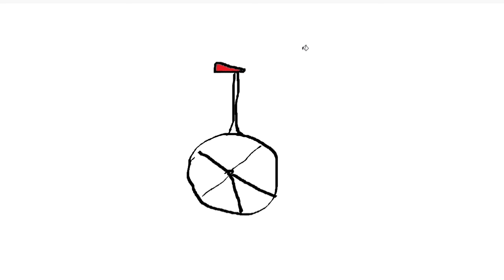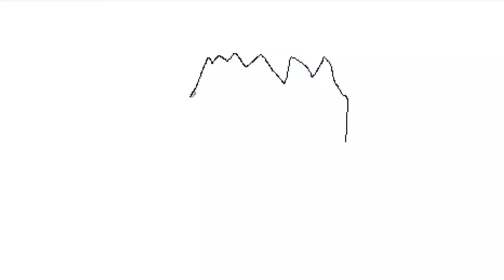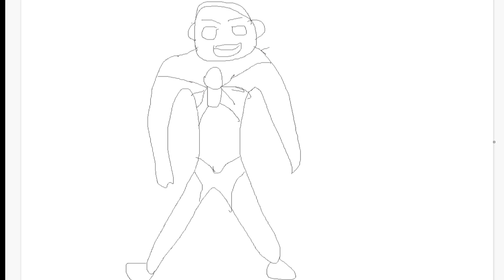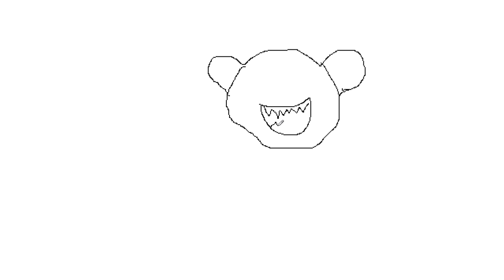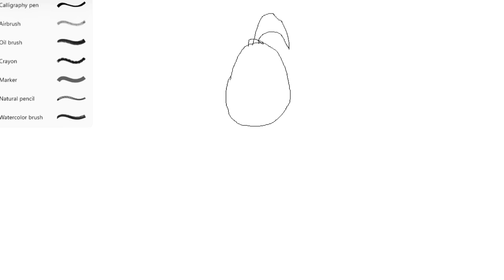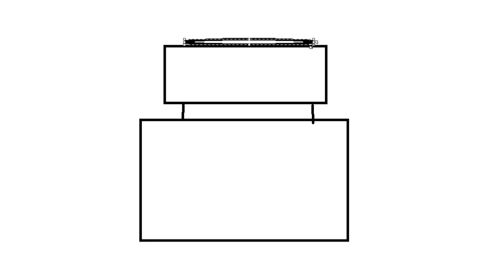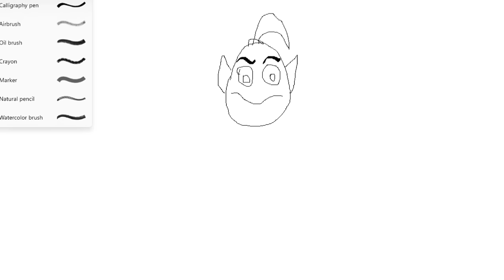Franklin Uses MAGICAL PAINTING To Draw Comes To REAL LIFE In GTA 5 | Lovely Gaming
Franklin Uses Magical Painting To Draw Real In GTA 5 | Lovely Gaming

Hi nanbargale , in this video , Playing as SHARK Attacked in gta 5 . SHARK  mod . So , watch the video till the end and Enjoy it . Thank you .